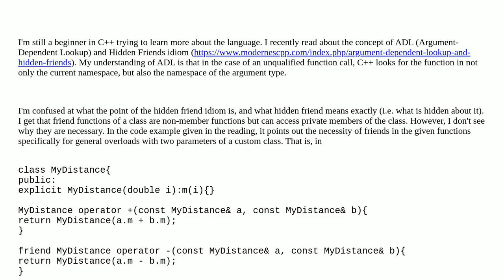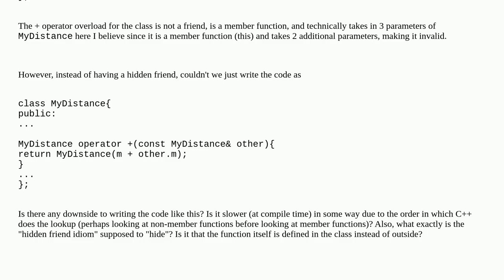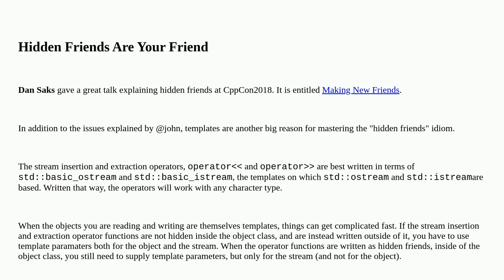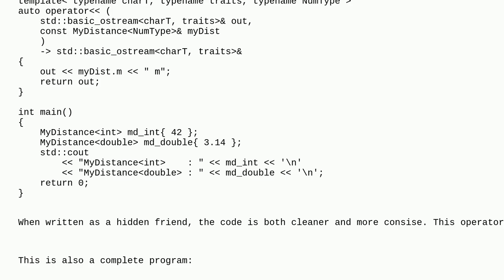Hidden Friend Concept in C++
A special thanks goes out to the community

  friend c++ idioms